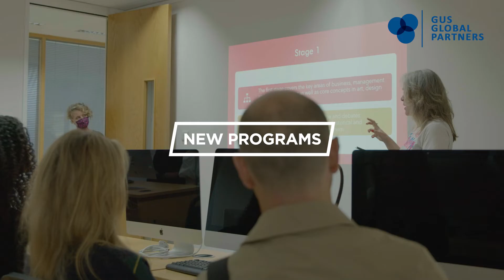GUS Global Partners